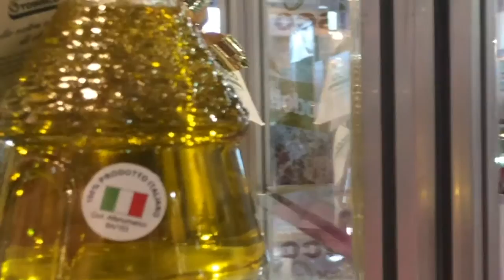Aziende Italiane a Sirha 2016: Eredi di Todisco Onofrio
L’azienda olearia TODISCO nasce nel 1950, è incastonata fra le magnifiche colline Pugliesi di Putignano di Bari in uno sce- nario di colori e profumi, dove l’aria pulita ed il clima mite, arricchiscono i frutti della terra di fragranza e genuinità.
La ricerca della qualità e l’amore per le tradizioni hanno il riconoscimento dalla crescente fiducia riconosciutale dalla clien- tela.
Intervista di Claudia Leporatti. Economia.hu è la principale fonte di informazioneonline in lingua italiana dedicata all'Ungheria, a Budapest e ai rapporti Ungheria-Italia. Creata e gestita dallo studio professionale di consulenza alle imprese italiane in Ungheria ITL Group.